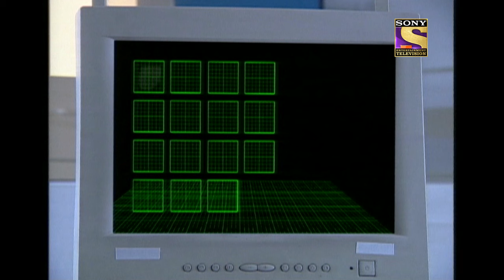CID (सीआईडी) Season 1 - Episode 274 - The Case Of The Poisonous Cigarettes - Part 2 - Full Episode